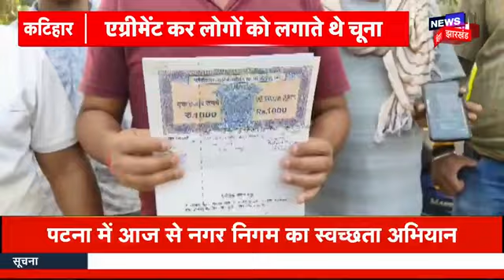Bihar News : सिवान में स्कार्पियो से भारी मात्रा में शराब बरामद | CM Nitish Kumar | Bihar Police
बिहार में आए दिन अवैध  शराब बरामद होती है. इसी क्रम में सिवान जिले में 5 लाख रूपये की अवैध शराब जब्त की गई है.